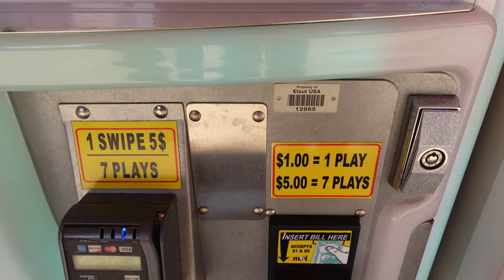GCW Bloodsport 6 FRONT ROW (Tampa, FL) | Brandon Hodge Vlog #93